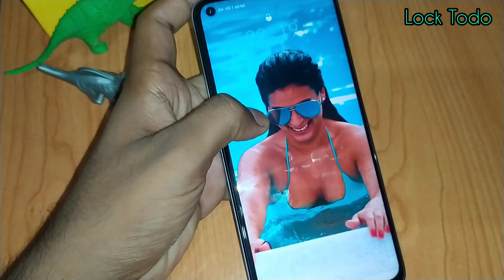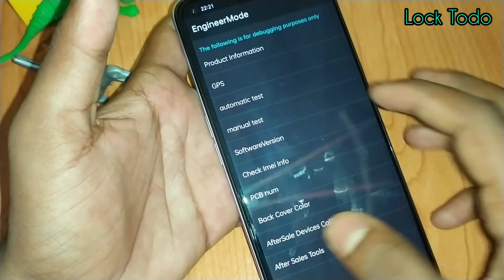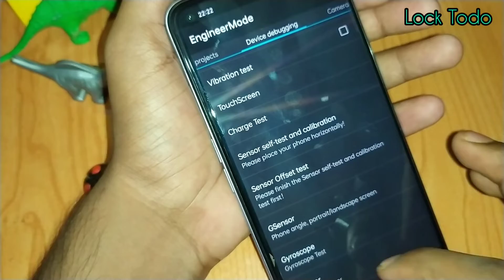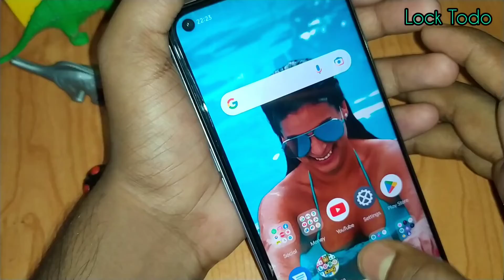Unlock Password Lock Service Center Method 2022 Trick || Phone ka Password Kaise tode || Lock Todo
All How To Unlock Mobile Forgot Lock Removed Without Computer & Data Loss | Pattern Reset Password ResetMobile Unlock Forgot Lock Removed Without Computer & Data Loss | Password Reset | Pattern Reset

Password Remove सभी मोबाईल का लॉक कैसे तोड़ें | Facelock aur Fingerprint ko kaise remove kare no PC

koi bhi phone ka password kaise khola jata hain
mobile phone ka pattern reset kaise kare
Android phone ka password pin ko kaise tode
phone ka lock kaise khole
pattern lock kaise hataye
how to unlock forgot password on mobile
how to Reset pattern lock
how to reset password Lock
mobile ka fingerprint aur facelock kaise hataya jata hain
fingerprint Remove
facelock Remove
mobile me
lock kaise khola jata hain
pattern kaise khola jata hain

How to Remove Forgot Screenlock on Mobile | Facelock, Fingerprint ko reset karna sikhe |
लॉक कैसे खोलें बिना कंप्यूटर के किसी भी मोबाईल का लॉक कैसे खोलें ।
किसी भी फोन का पासवर्ड कैसे तोड़ें
कोई भी लॉक मोबाईल का कैसे खोलें
मोबाईल का लॉक कैसे खोला जाता हैं
किसी भी तरह का लॉक कैसे तोड़ा जाता हैं बिना डाटा डिलीट किए हुए
koi bhi lock Mobile me se kaise hataye
kisi bhi tarah ka lock Kaise toda jata hain without data loss and factory reset
How to unlock forgot pattern password pin on android phones only 2 minutes
mobile ka fingerprint kaise hataye kisi bhi mobile ka lock tode ghar baithe bina service center ka
mobile ka lock kaise khola jata hain kaise toda jata hain
बिना सर्विस सेंटर के किसी भी मोबाईल का लॉक कैसे खोला जाता हैं कैसे तोड़ा जाता हैं

facelock ko kaise remove kare
lock kaise khole
लॉक कैसे तोड़ें
पिन कैसे खोलें
पासवर्ड कैसे खोलें
पैटर्न को बिना डाटा डिलीट कैसे हटाएं
mobile Screenlock Remove break lockscreen reset, remove, break,
Unlock just in 2 minutes Unlock Password | VIVO, OPPO, Mi, Realme, Samsung Password Unlock Without Data Loss
how to unlock password on android.
how to unlock password on android phone.
how to unlock password on android tablet.
how to unlock forgotten password on android. how to unlock password lock on android oppo. how to unlock password lock on android vivo. how to unlock password lock on android samsung.

how to unlock app password lock on android If you have locked out of the Android phone with pattern then simply follow the tutorial. This tutorial addresses the following issues:

Queries Solved :)
1 How to Unlock Pattern Lock Without losing any data
2 Unlock Pattern PIN and PASSWORD LOCK without Factory Reset
3 Pattern Lock kaise tode or kaise khole
4 how I break pattern lock and password lock in Android mobile
5 Types of Method to break pattern lock
6 Unlock Pattern Lock Without Erasing data